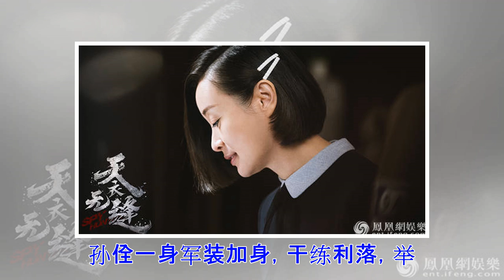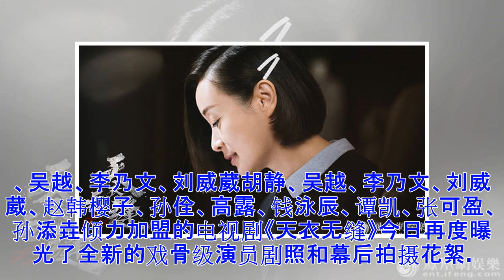ϟ《天衣无缝》再曝戏骨级剧照 群像飙戏阵容升级引期待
导读： 由九锋影视、泉之道、世纪华纳、弘道影业、世纪东耀、上海阿里巴巴联合出品，九锋影视承制，李路执导，张勇编剧，李玥担任制片人，胡静、吴越、李乃文、刘威葳、赵韩樱子、孙佺、高露、钱泳辰、谭凯、张可盈、孙添垚倾力加盟的电视剧《天衣无缝》今日再度曝光了全新的戏骨级演员剧照和幕后拍摄花絮。         中国娱乐网讯 由九锋影视、泉之道、世纪华纳、弘道影业、世纪东耀、上海阿里巴巴联合出品，九锋影视承制，李路执导，张勇编剧，李玥担任制片人，搜胡静、吴越、李乃文、刘威葳胡静、吴越、李乃文、刘威葳、赵韩樱子、孙佺、高露、钱泳辰、谭凯、张可盈、孙添垚倾力加盟的电视剧《天衣无缝》今日再度曝光了全新的戏骨级演员剧照和幕后拍摄花絮。早前在戏骨级演员剧照首发之后，《天衣无缝》就凭借演员造型、剧照质感等方面的惊艳表现获得了无数网友的称赞。此次该剧再曝全新剧照，不仅把裹挟在大时代下的人物描绘得淋漓尽致，还将剧中庞大的人物格局更加完整地展现在观众面前。此外，花絮中部分人物间的复杂关系也引发了观众网友的关注。 实力派阵容再度升级 淋漓尽致再现乱世群像         此次《天衣无缝》阵容升级，依次曝光了胡静（饰...